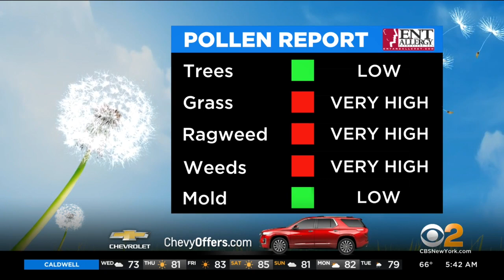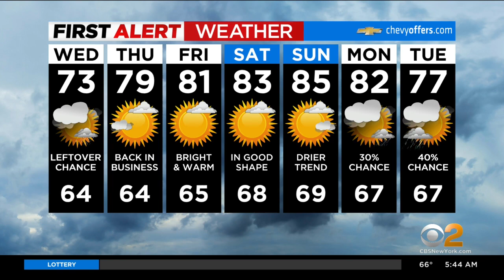First Alert Weather: Leftover showers